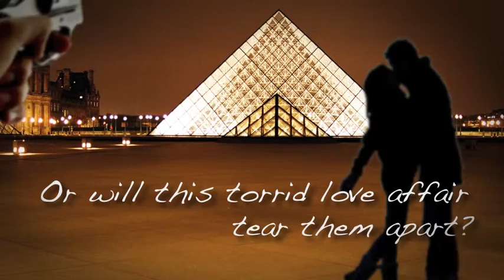Passion in Paris: Connections to the Past by Rusty Blackwood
The past may contain secrets which only the future dare unlock; even then, it is purely a question of chance for those who venture forth. Like a web of deceptive patterns, Passion in Paris: Connections to the Past tells a story of forbidden love, salacious adultery, cunning jealousy, and unrequited passion at the dawn of the twenty-first century, in the bewitching city of lights. As Paris welcomes the festive season, Joy Wychmere and Cullen Malone revel in a time never to be forgotten, but only if they survive long enough to enjoy it.